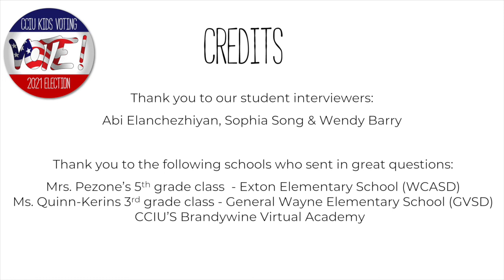2021 Chester County Kids Voting Kick-Off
The Kids Voting Kick-Off Ceremony, in conjunction with Kids Voting USA, takes the mystery out of voting and, this year focuses on what it’s like to be a mayor in Chester County, PA.

Thank you to our student interviewers:

Abi Elanchezhiyan
Sophia Song
Wendy Barry

Thank you to the following schools who sent in great questions:

Mrs. Pezone’s 5th-grade class - Exton Elementary School (WCASD)
Ms. Quinn-Kerins 3rd grade class - General Wayne Elementary School (GVSD)
Chester County Intermediate Unit’s Brandywine Virtual Academy (BVA)

Special thanks to our three former mayors from Chester County who participated:

Pennsylvania State Senator Carolyn Comitta
Commissioner Josh Maxwell
Mr. Leon Spencer

And a final thanks to the following for helping to facilitate this event:

Seth Barton-Roberts, West Chester University
Kelly DeMillion, General Wayne Elementary School
Molly Schwemler, Chester County Intermediate Unit
Candice Amory, Chester County Intermediate Unit